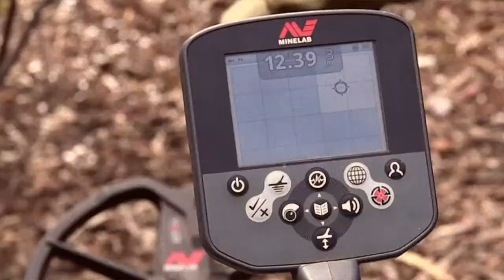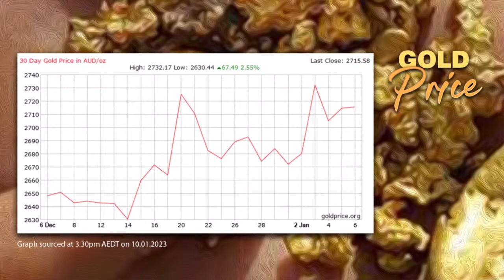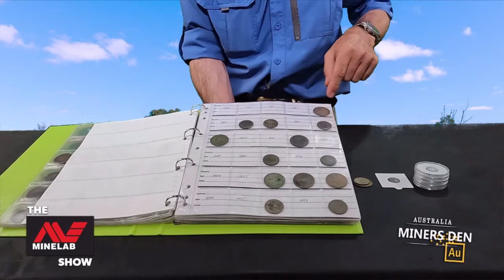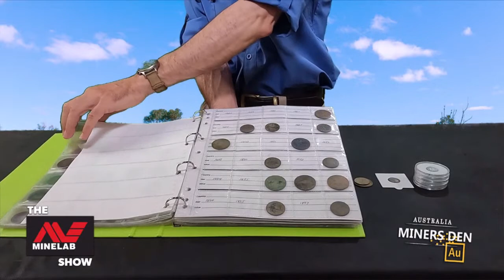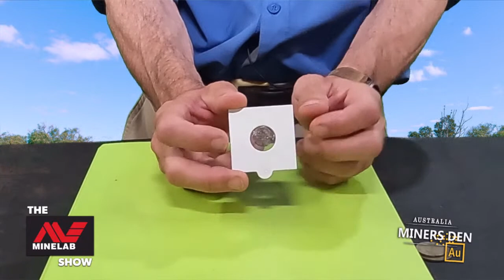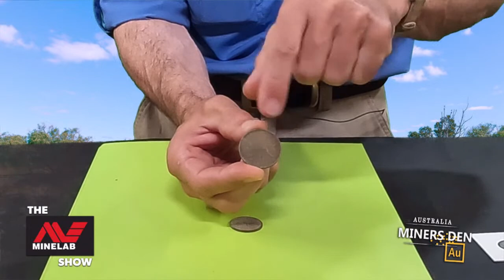The Minelab Metal Detector Show - Episode 111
Back for 2023!
The Minelab Show Live Wednesday Night at 7.30pm AEDT.

The show to watch for all of the latest gold news, prospecting tips from the pros and anything and everything metal detecting.

Learn about Minelab Metal Detectors, gold prospecting Australia, historic Australian gold rush's and how to detect treasure and coins.

We've got a great show lineup for our next show including:

- Top tip
- What have I found?
- plus more...